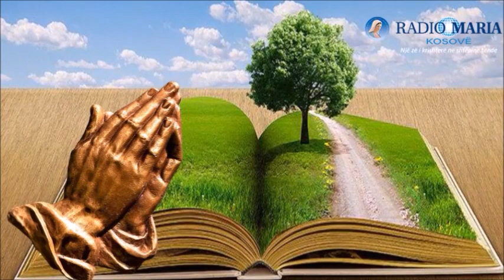Mretëresha e Qiellit & Ora e Mesme - E shtunë, Pashkët 3 A 2023